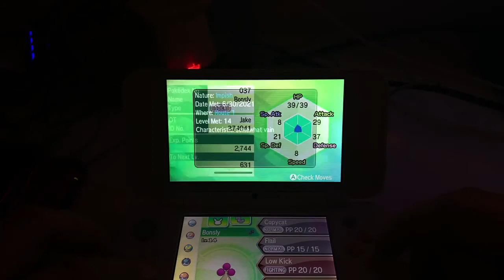(Live) Shiny Bonsly After 702 Random Encounters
Got This last year but didn't upload it so here it is